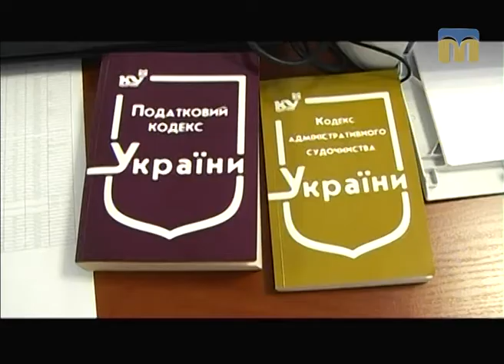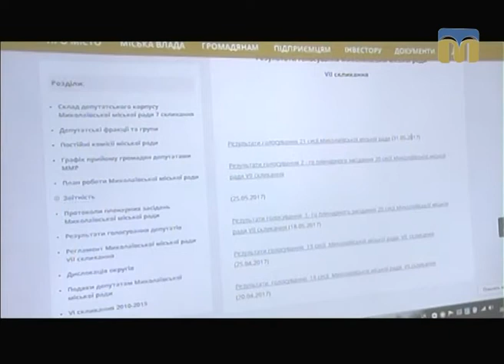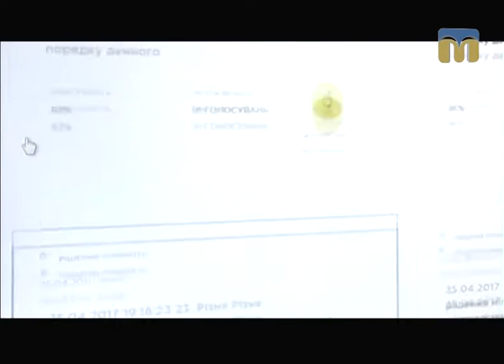Телевізійні новини Миколаївщини – 26.07.2017